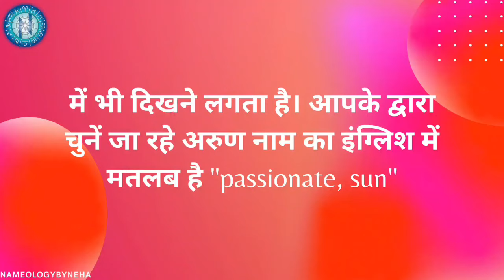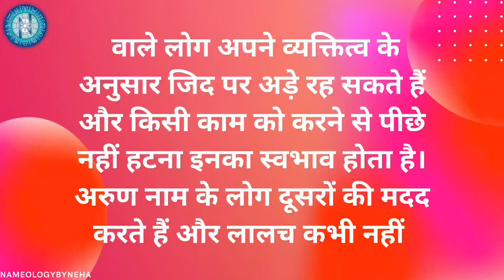Nameology - ARUN naam ke vyakti kaise hote hai|| ARUN whatsapp status|| ARUN ka matlab